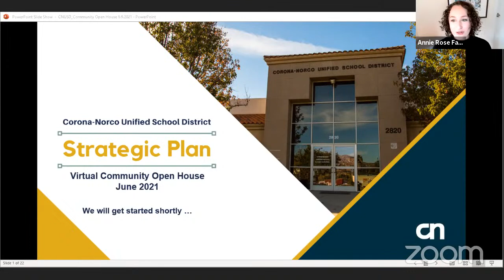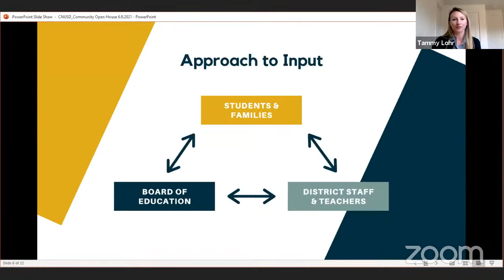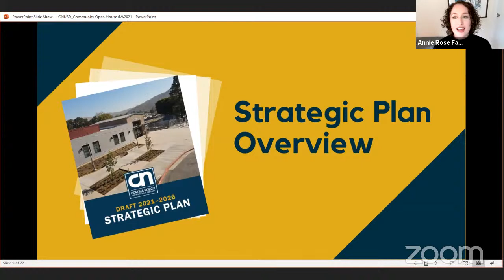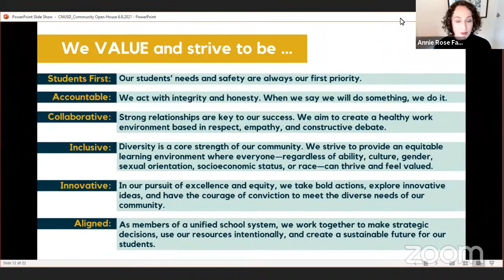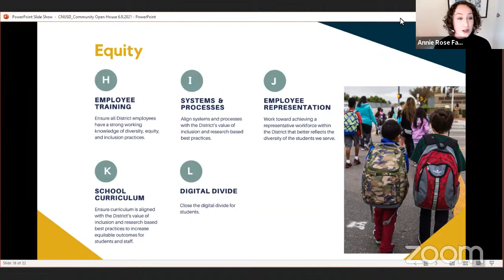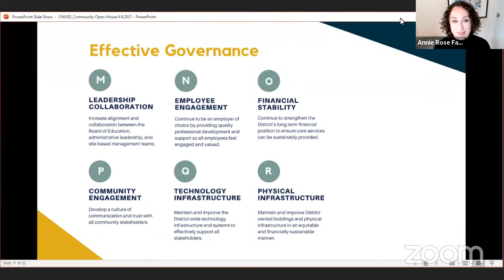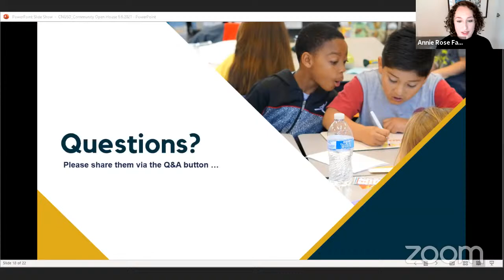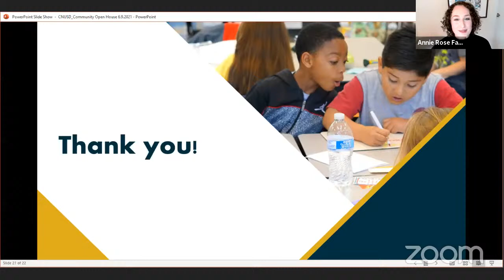CNUSD Strategic Plan: Virtual Community Open House